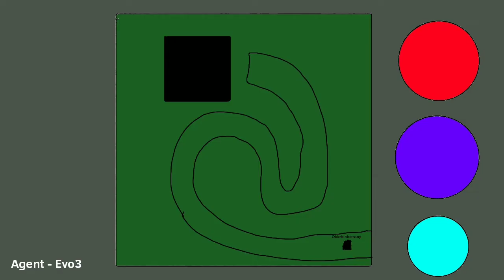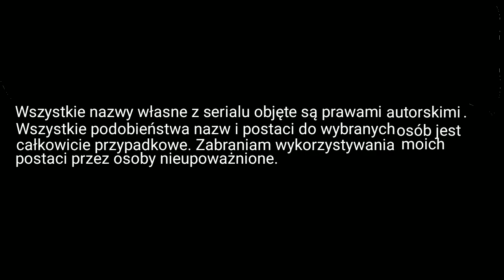Ciemne Kryształy odc 1 - Zagrożenie.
Zagrożenie epilepsją.
Witaj na kanale. Oglądasz właśnie animacje należącą do Studia Filmowego Space/Skorpoida.
Playlisty dotyczące Uniwersum:
Osoby, które stworzyły Uniwersum:
Scenariusze:
Skorpoid PL
Alpen470 - tylko Parasol
Producent:
Skorpoid PL
Alpen470 - tylko Parasol
Dubbing:
Skorpoid PL - Dubbing Krystiana Hoppera "Skorpiona", Jacoba Hoppera "Kobry", Niszczyciela/Dreama
Mezzio112 - Dubbing Kamila Hoppera "Jadowitego" ,Marcina "Shadow Mana", Jamesa Poznańskiego "Iluminati Boya" i pobocznych
Poki - Dubbing Masona Kowalskiego "Rudego", Willa Kowalskiego, Steve'a, Stefana, Kevina i pobocznych